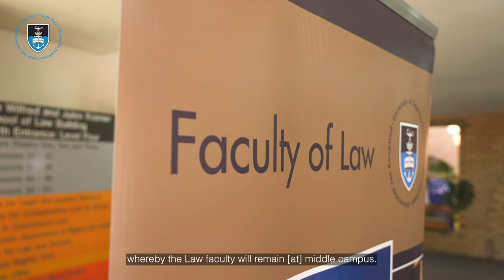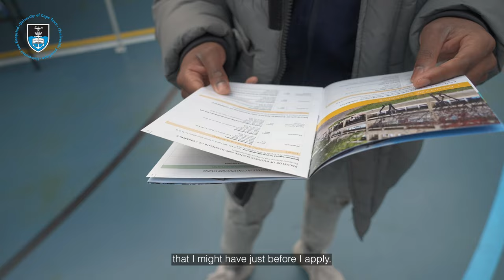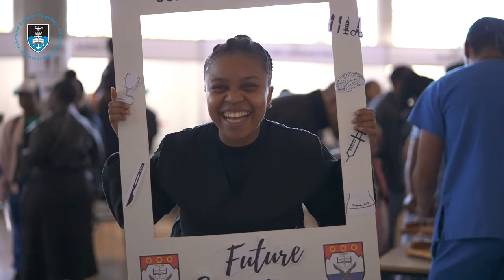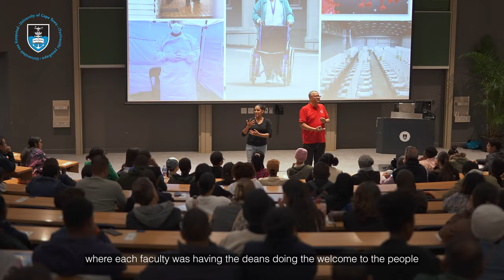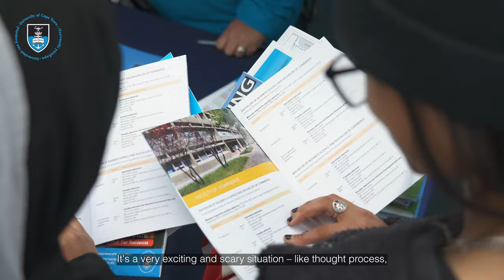UCT Open Day 2023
The University of Cape Town (UCT) hosted its Open Day on Saturday, 13 May 2023 after a two-year hiatus following COVID-19 restrictions.

The Open Day gives learners an opportunity to explore some of the vast undergraduate study options available from all six faculties. In addition to the faculties and academic departments, various support departments participated in the roster of lectures, providing essential information about financial assistance, and running tours of UCT Libraries.